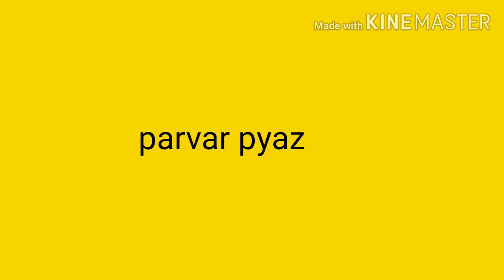એકદમ નવું જ જોડકું કરી ને બનાવ્યું,ઘર માં થી જ ,જે સામગ્રી હોય તેનો ઉપયોગ કરો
parvar nu shak,parvar ki sabji,parval pyaj ki sabji kaise banaye,parval ke sath kya milaye,parvar pyaj nu Punjabi shak,parvar nu desi shak banavani rit,gujaratii punjabi parvar nu shak,
Supersaheliya is basically a group of friends interested in making innovative recipes using basic ingredients.
The new generation is moving towards everything related to maida which really matters a lot to us.so we are trying to make AUTHENTIC GUJARATI DISHES so that our children can also love and they can also make it at their own home.

Many years ago,when people use to eat simple food using only basic ingridients available directly from farm,at that time the women use to make simple things from basic ingredients only.
Using that technique of making simple but rather Innovative things and of course using some present generation vessels,I have tried to make simple but truly delicious sabji.

It almost satisfies your hunger and your heart.so lets look at the ingredients
During this period of lockdown,everyone is facing shortage of specific items which their family is used to use .
     This becomes a big challenge for mothers and wives to make something which everyone likes and also healthy and nutritious.
   Also the option of getting on line food is locked,so me as a creator of supersaheliya  feels very much awakward when we show you recipes with so many ingredients,because it's simply not possible to make or get all these food items.
    It's my duty to share you one item which balances your diet and also satisfes your ❤️ .
some one pot meal we will be sharing in few days,you can try it out
parvar nu shak,parvar ki sabji,parval pyaj ki sabji kaise banaye,parval ke sath kya milaye,parvar pyaj nu Punjabi shak,parvar nu desi shak banavani rit,gujararti punjabai parvar nu shak,
ingredients

parval 250 GM's
onion.2
green chillies 2-3
mustard and cumin seeds both 1/2 tsp
turmeric powder a pinch
red chillies powder 1 tsp
garam masal 1/2 tsp

1. Wash parval properly and cut as shown in video
2.In a pan take oil,add mustard ,cumin turmeric one after the other.
3.Add green chillies and onion,sliced and make it pink,
4. now add parval and salt and little water and cover it for few minutes.
5.between 10-12 minutes,do checkit,if water is required,add little.
6. add red chillies powder and garam masala and serve it with roti
link given below.
our new Gujarati authentic Receipe